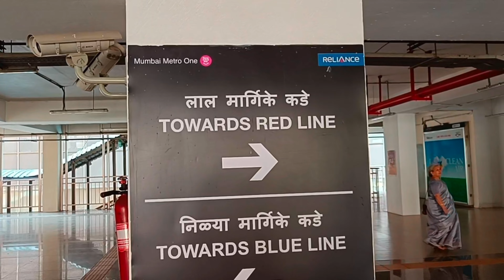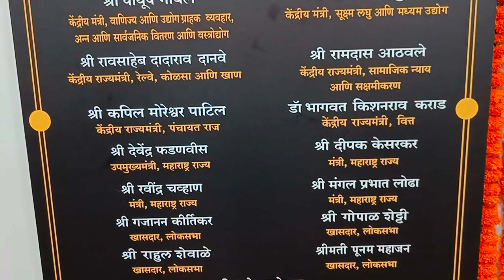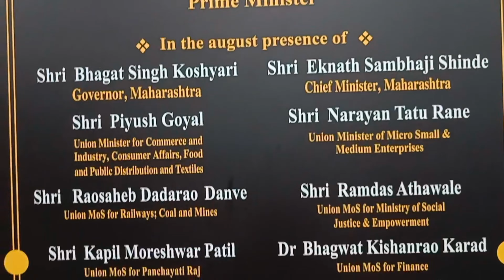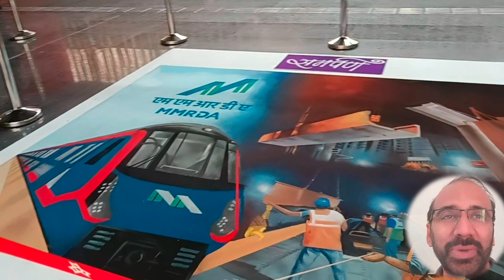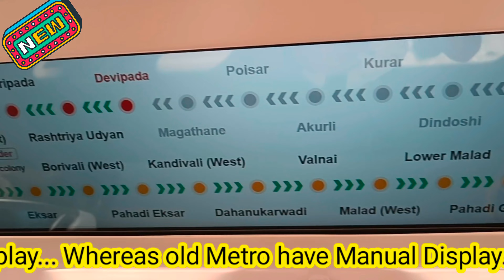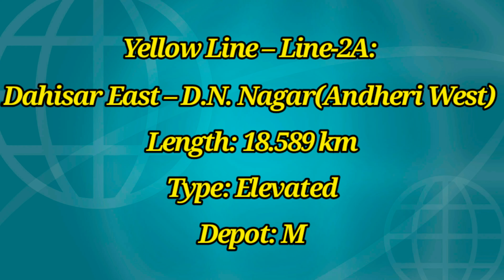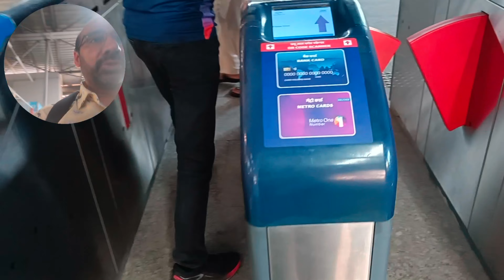Mumbai Metro Line 7 (Red Line) & 2 A (Yellow Line) Phase - || 2nd Day of the launch, Full details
Vlog or Vidoe Description :
The newly launched Metro Line 7 and 2A in Mumbai is a welcome addition to the city's public transportation system. The line connects Dahisar East to Andheri East and DN Nagar to Mandale, providing commuters with a faster and more convenient way to travel. The trains on this line are modern and equipped with the latest technology, making the journey comfortable and enjoyable. The stations are also well-designed and equipped with all the necessary amenities such as ticketing counters, escalators, and elevators for the convenience of passengers. The trains run at regular intervals, making it easy for commuters to plan their travel. Overall, the launch of Metro Line 7 and 2A in Mumbai is a major step forward in improving the city's public transportation and making it more accessible to residents. It will help in reducing traffic congestion and pollution, making the city more livable.

"Riding the future: Experience the new Metro Line 7 & 2A in Mumbai"
"Fast, efficient, and convenient: Exploring the new Metro Line 7 & 2A"
"Travel smarter, not harder: Discover the new Metro Line 7 & 2A in Mumbai"
"Revolutionizing commute: The new Metro Line 7 & 2A in Mumbai"
"Experience the change: The new Metro Line 7 & 2A in Mumbai"

Humble Request :
Channel Description :
Channel's Objective is to cover the Video under three heads :
1. Vlogs 2. Travel Vlogs 3. Shorts

Please do comment as well.
Thank you for 🙏  message/Comment.